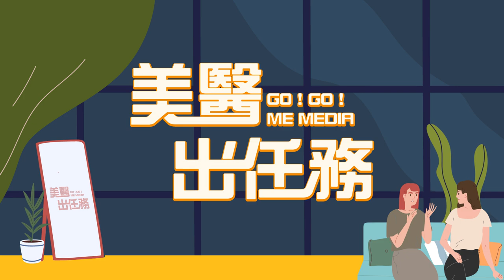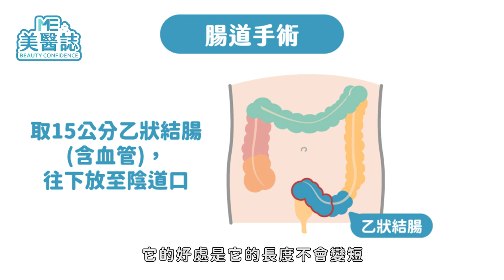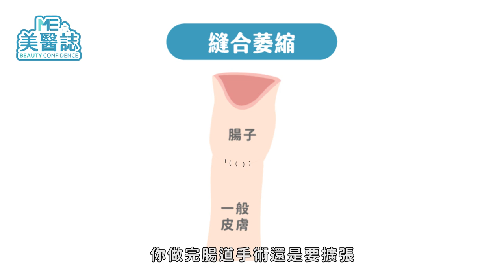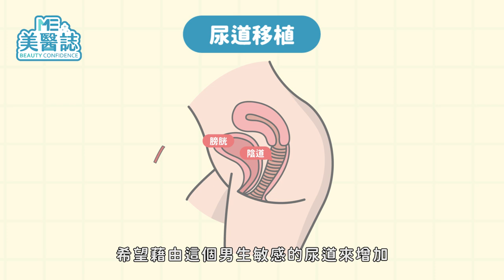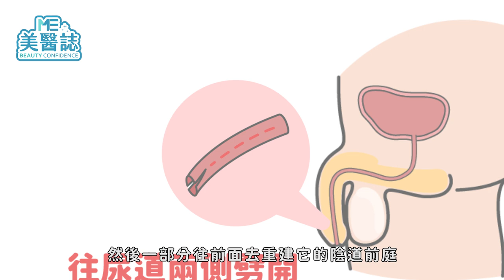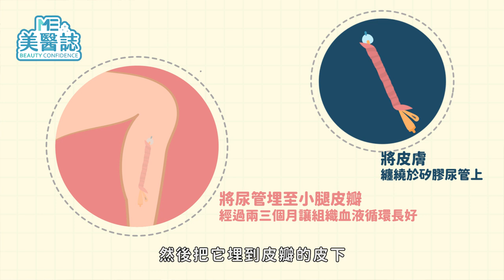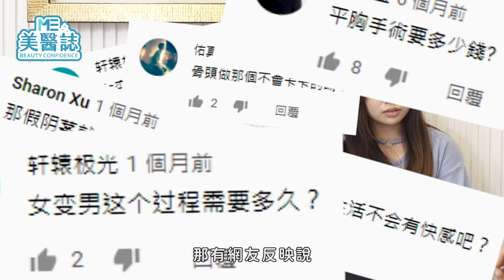變性｜腿骨竟能變OO！？變性手術顛覆你的想像！ ft.整形外科沈秉輝醫師【ME美醫誌】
國外曾有多次變性完後悔的案例，那究竟在哪個階段實施變性手術是最正確、符合內心的期望的呢？女生變男生要怎麼做出陰莖，這個陰莖具備什麼樣的功能？ 而男變女又要如何讓顏面更女性化呢？今天，美醫誌又隆重請來了沈秉輝醫師來幫我們解答啦！

各節重點：
00:00　精彩片段
00:48　最適當變性手術的年齡
02:14　目前技術能達成的變性手術：顏面手術、聲帶整形、女性化整形、隆乳、豐臀等
03:24　男變女的外觀上的變化先後順序
04:21　女變男需做顏面手術嗎？
05:07　男女變性比例
05:42　皮瓣手術
06:58　腸道手術
08:42　如何做出女性的G點？
10:46　女變男，要如何做出陰莖、龜頭、G點？
14:24　現在科技有辦法做出海綿體嗎？
15:18　女變男，可以射精嗎？
17:08　變性手術所需的時間
17:30　變性手術價格
17:58　變性手術可以合併其他療程嗎？
18:44　變性手術後疤痕會很明顯嗎？
19:56　變性手術會有併發症嗎？

延伸閱讀：
變性｜變性手術實際操作會是怎麼做？男變女篇解析！ft.整形外科沈秉輝醫師【ME美醫誌】
跨性別特別企劃｜我的性別我決定 跨性別者勇於追尋的自我價值【ME美醫誌】